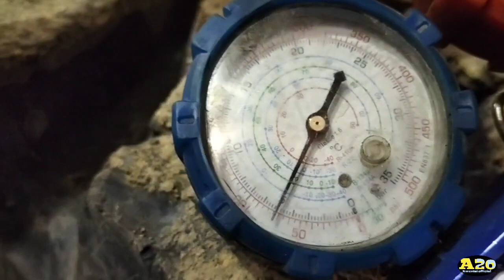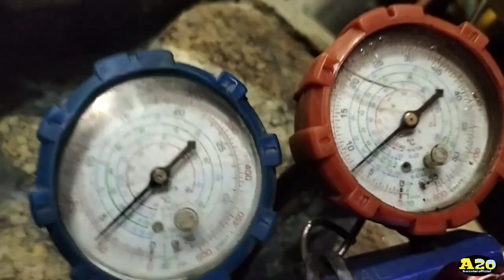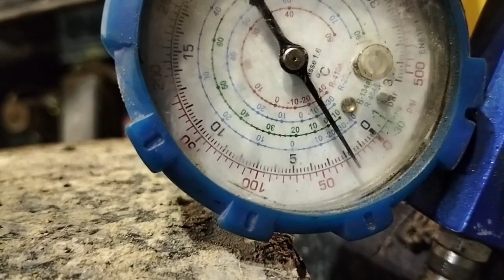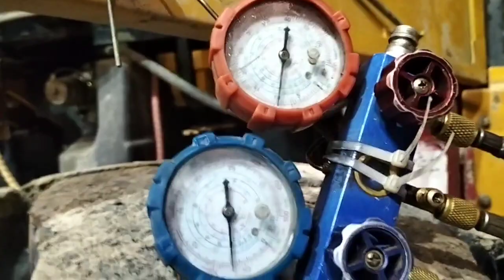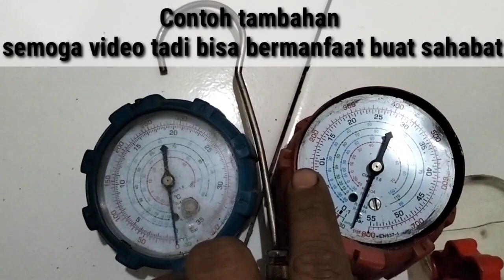Cara isi freon ac pada alat berat motor grader caterpillar 14m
Cara isi freon ac pada alat berat motor grader caterpillar 14m yang dilakukan di malam hari.

Video asli Amuntai official A20
Jangan unggah ulang video saya tanpa memberitahu saya.